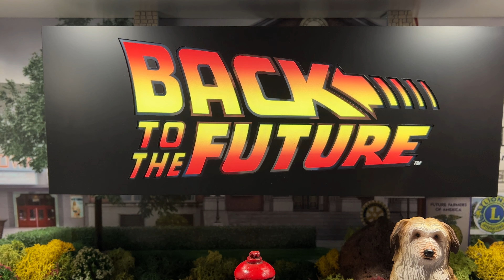Hot Toys - DeLorean Zeitmaschine - MMS636 - Zurück in die Zukunft 2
„Straßen? Wo wir hingehen, brauchen wir keine Straßen.“ – Doc Brawn

Das zeitreisende Duo Marty McFly und Dr. Emmett Brown steigen erneut in die DeLorean-Zeitmaschine und reisen in die Zukunft, um Martys zukünftigen Sohn vor einer Katastrophe zu retten, nur um bei ihrer Rückkehr festzustellen, dass sich ihre eigene Zeit irgendwie vollständig verändert hat.

Inspiriert vom klassischen Blockbuster Zurück in die Zukunft II freut sich Hot Toys heute, die legendäre DeLorean Zeitmaschine als Sammlerfahrzeug im Maßstab 1:6 mit faltbaren Rädern für den Schwebemodus zu präsentieren.

Das filmgetreue Sammlerfahrzeug DeLorean Zeitmaschine ist mit beeindruckender Verarbeitung gefertigt und misst 72 cm, zeigt eine beeindruckende Menge an Details, darunter mehrere LED-Leuchtpunkte am Außendesign und an der Innensteuerung, charakteristische Flügeltüren und klappbare Räder für den Flug Modus, reale Kabeldrähte über die Außenstruktur, detailgetreue Nachbildung des Motordecks und der Kabinensteuerung der Zeitmaschine und eine speziell entworfene Basis für die schwebende DeLorean Time Machine.

Das Sammlerfahrzeug DeLorean Time Machine im Maßstab 1:6 verfügt über folgende Besonderheiten:

– Authentisches und detailliertes Abbild von DeLorean Zeitmaschine aus Zurück in die Zukunft II

– Ungefähr 72 cm L x 35 cm B x 25 cm H

 Äußere Gestaltungsmerkmale:

– LED-Leuchtfunktionsdesigns an Scheinwerfern und hinteren Signalleuchten, Felgen, Fahrwerk und Reaktorkühlöffnungen

– Funktionale Flügeltüren

– Drehbare Räder lassen sich zusammenklappen und in eine schwebende Delorean-Zeitmaschine verwandeln

– Echte Kabeldrähte über der Karosserie und detaillierte Struktur der Motorabdeckung, einschließlich Mr. Fusion-Energiereaktor, Kernreaktor und Reaktorkühlöffnungen an der hinteren Karosserie

Innenausstattungsmerkmale:

– Kabinensteuerungen mit LED-Leuchtfunktion, einschließlich Armaturenbrett, Zeitschaltkreisanzeige, Overhead-Panels, Flusskondensator und Systemanzeige

– Zwei (2) Sitzer

– In der Größe passend zu den Sammlerfiguren von Marty McFly und Doc Brown im Maßstab 1:6

Zubehörteil:

– Speziell entwickelte Fahrzeugbase für die Anzeige im Schwebeflugmodus

Hersteller: Hot Toys
Größe: Sixth Scale Figure